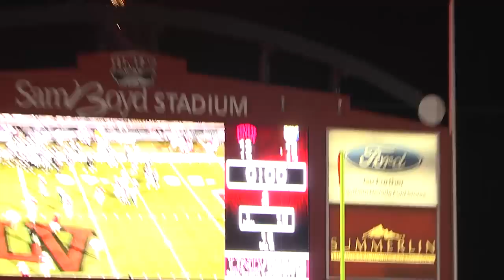UNLV Football 2014 Season Highlights